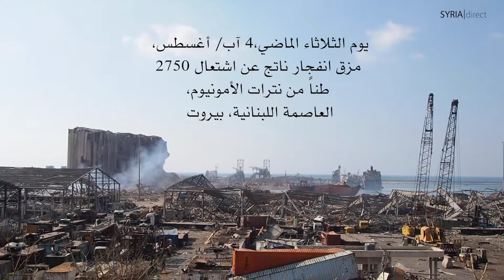"نحن نتشارك الألم ذاته": سوريون يهرعون لمساعدة الناجين من انفجار بيروت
في الساعة السادسة وأربعين دقيقة من مساء يوم الثلاثاء، 4 آب/ أغسطس الحالي، اشتعل 2,750 طناً من نترات الأمونيوم، مؤدية إلى انفجار هز العاصمة اللبنانية، بيروت، دمر أحياءً بأكملها. بعدها مباشرة، هرع أسمر نايف إلى المناطق المتضررة، لإخراج الناس من تحت الأنقاض. كما لم يمض سوى نصف ساعة على الحدث حتى فتح أحمد بيته لأولئك الذين فقدوا منازلهم جراء الانفجار. وبعد ساعتين، وصل فراس الغضبان مع فريقه الطبي من وادي البقاع، شرق لبنان.